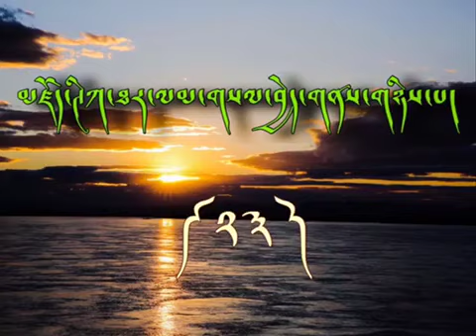ཁྲིད་གཞུང་། མཛོད་ཐར་ལམ་གསལ་བྱེད། གནས་གཉིས་པ། དཔེ་ཁྲིད་དགེ་འབྲས་བློ་གླིང་ཏྲེ་ཧོར་དགེ་བཤེས་ལྷ་རམས་པ་ཚེ